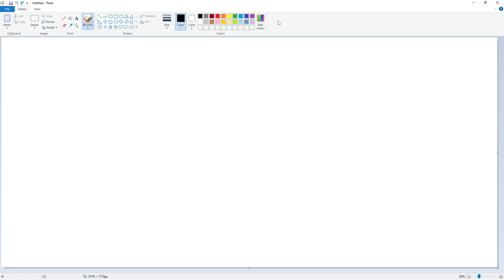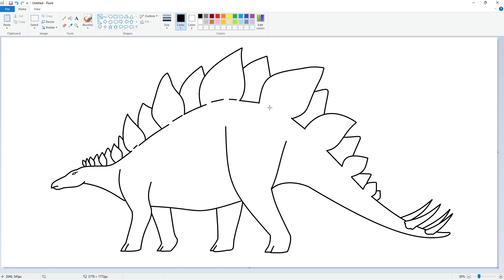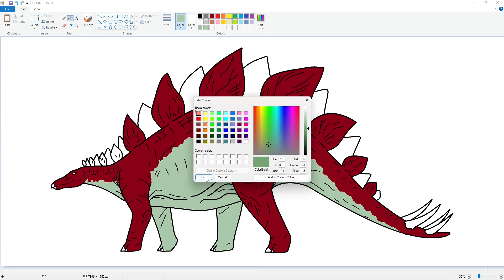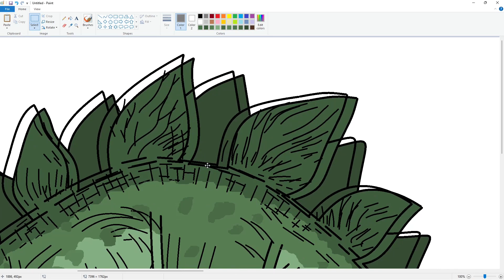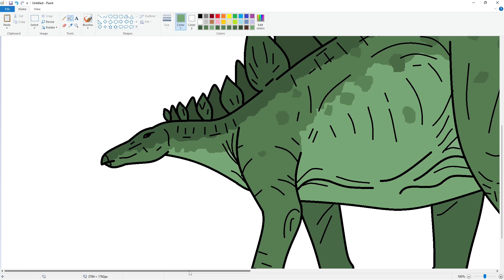Drawing Stegosaurus from The Lost World: Jurassic Park in MS Paint | How to draw a Dinosaur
Speed Drawing a Dinosaur Stegosaurus from the movie The Lost World: Jurassic Park (1997) on a computer using Microsoft Paint.

Stegosaurus is easily one of the best-known dinosaurs and is recognized all over the world. It is the largest and most famous member of the stegosaur family. It roamed the open plains of the Late Jurassic Period in what is now North America. The plates along its back, its small head, and its spiked tail make it a peculiar and unique dinosaur. This plant-eater evolved to find its food in the low-growing plants of the late Jurassic.